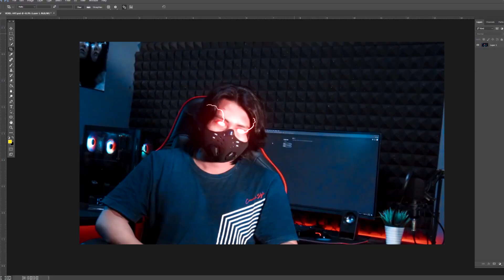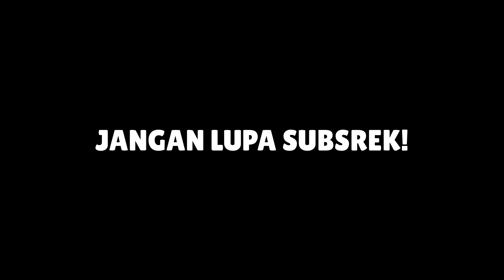GACHA BERSAMA ELZIO LANGSUG DAPET 2 SKIN MYTHIC!! DAN ADA SKIN RAHASIA?? - Stumble Guys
FIND ME
Join Server Discord :
Spek PC:
Backsound :
Shincan theme song